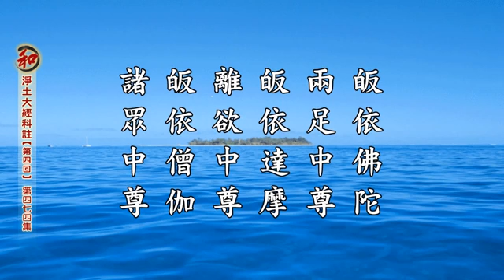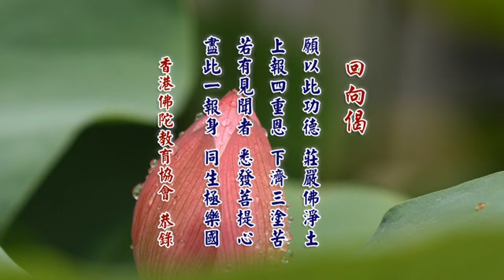淨空老法師:淨土大經科註（第四回）（第四七四集）{最新*文言文快覩版}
~地點講於:英國威爾士,三一聖大衛大學蘭彼得校區
~檔名：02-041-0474，容量：128MB(首播~05/07/2017)
~日期：08-July-2017，實時：10:00，參號:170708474
淨土大經科註(更新)經本下載:~

《淨土大經科註 （第四回）》第四七四集經文
第一Ｏ四二頁 第6 夫淨土乃一切世間難信之法 至 第一Ｏ四三頁 末1 故「當生佛剎，永得解脫」也。
夫淨土乃一切世間難信之法，於此能信，是即無相智慧。如《金剛經》云：「聞是章句，乃至一念生淨信者，……是諸眾生，無復我相、人相、眾生相、壽者相。」又「其有眾生得聞是經，信解受持，是人則為第一希有。何以故？此人無我相、無人相、無眾生相、無壽者相。」《破空論》釋曰：「設復計有少許我人等相，決不能信此經。設於此經信解受持，決能了達我人等相，當體即是無相。」可證能信之妙德，舉體即是無相智慧。蓋此淨宗乃最極圓頓，超情離見，不可思議之微妙法門。若人於此法能生實信，信事信理，信因信果，信自信他，如是六信具足，當知其人，亦必超情離見，與無相智慧相契。是故經中《獨留此經品》曰：「若聞斯經，信樂受持，難中之難，無過此難。」前云「取相分別」，雖種大福田，「求出輪迴，終不能得」。是乃取相之過也。今云「若以無相智慧，植眾德本」，「當生佛剎，永得解脫」。是乃離相求生之功也。或入三輩，或墮疑城，關鍵所在，已昭然若揭矣。「身心清淨，遠離分別」者，蓋無相智慧，即萬法一如，染淨平等，故身心清淨。一切皆如，故離分別。再者念佛「都攝六根，淨念相繼」。都攝六根，故身心清淨。淨念相繼，自然遠離分別。或疑淨宗以厭離娑婆，欣求極樂為願，如是欣厭，豈非分別。《妙宗鈔》答曰：「取捨若極，與不取不捨，亦非異轍。」蓋捨之若極，則萬緣放下，六根寂靜。取之若極，則六字洪名，一念單提。如是念佛，何異於不取不捨，故云：「亦非異轍」。又《彌陀要解》答曰：「設不從事取捨，但尚不取不捨，即執理廢事。既廢於事，理亦不圓。若達全事即理，則取亦即理，捨亦即理。一取一捨，無非法界。」如是妙諦，實非情見所能及。「求生淨剎」者，至心信樂，願生彼國也。如是求生，是乃舉我介爾一念心願，投入彌陀無邊願海。亦即攝彼一乘無邊願海，入我介爾一念心中。是故十念必生，有願必滿。「趣佛菩提」，因中即發菩提心也。果上則是必補佛位，究竟菩提也。以上六句即是今經之宗。發菩提心，一向專念。如宗而修，故「當生佛剎，永得解脫」也。